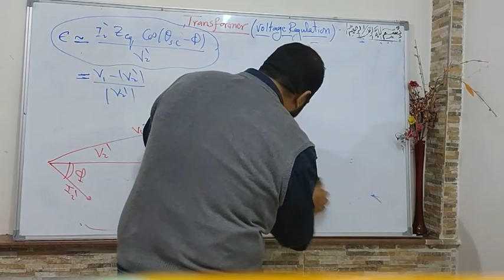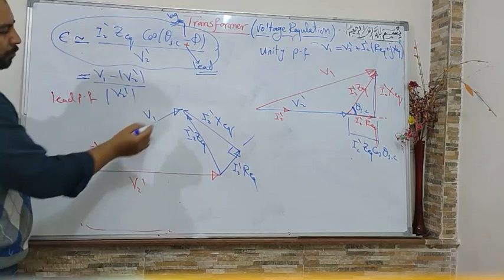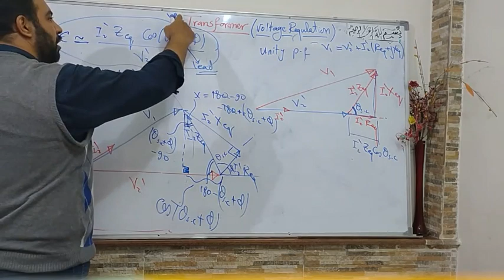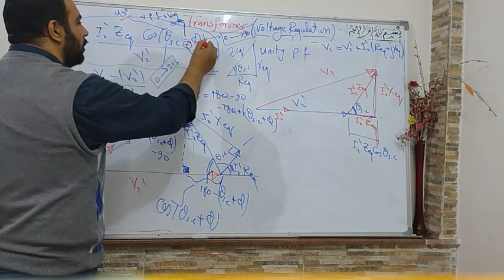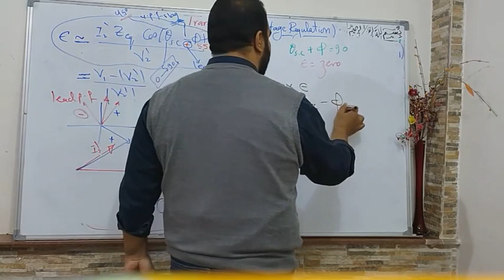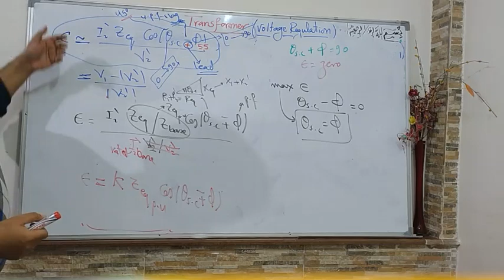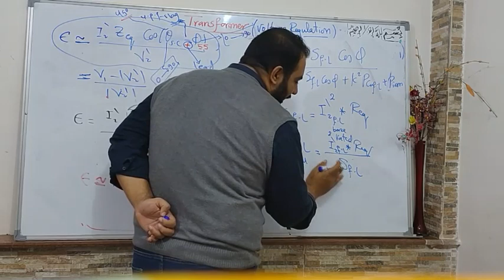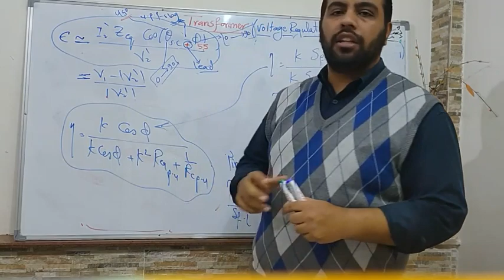Lecture Machine Transformer Regulation Part2/2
محاضرة  في مادة  الالات الكهربية تقديم د طارق البغدادي
introduction lecture in Electric Machines introduced by Dr. Tarek A. Boghdady (Tarek El Boghdady)